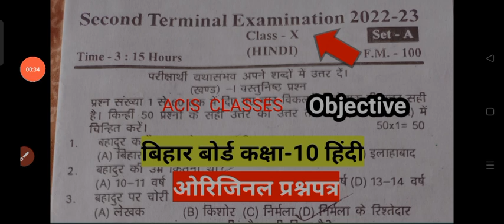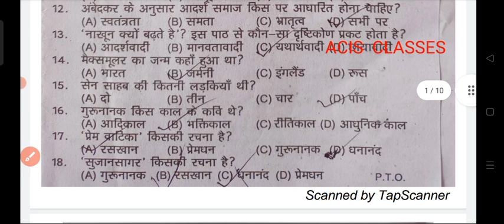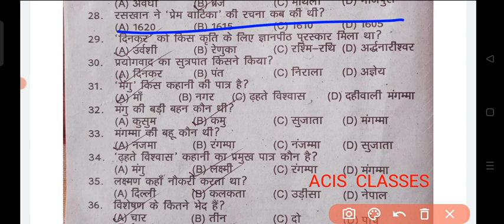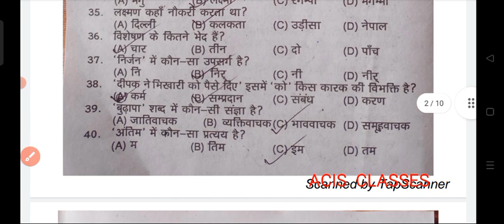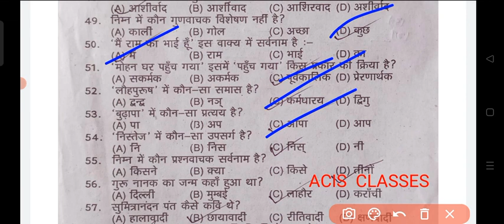Bseb class 10th hindi second terminal exam original paper 2022|class 10th hindi 2nd term exam answer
ALSO JOIN MY WHATSAPP GROUP